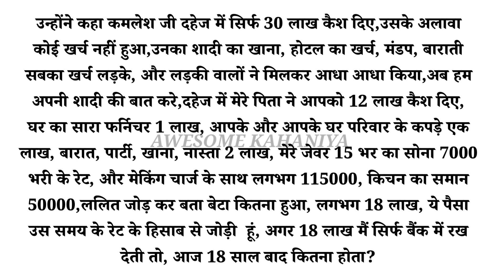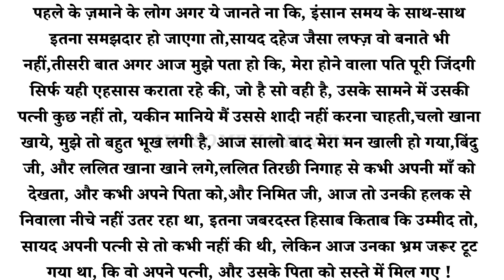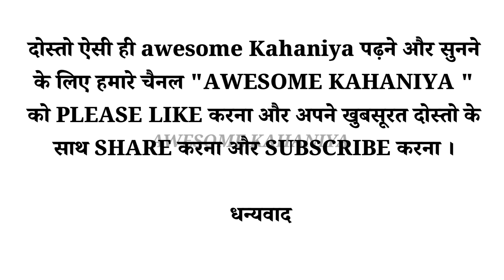बहु और देहज।HINDI KAHANI।MORAL STORY। MOTIVATION STORY। AWESOME KAHANIYA। FAMILY STORY। STORYS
Video editing:-
 KINEMASTER

THUBMNAIL PHOTO:-
 GOOGLE & PINTEREST

THUBMNAIL EDITING:-
PIXEILAB

NEW KAHANI।

हिन्दी लव स्टोरी/Hindi love story/inspiring ❤ love story ||Hindi Inspiration stories/By Spicy Love Sto
hot romantic love story pyar
tune kya kiya
Love story
Hindi kahaniya Motivational
Hindi kahaniya
MOTIVATION STORY।
LOVE STORY।
HINDI KAVITA।
HINDI KAHANIYAN।
BEST KAHANIYA।
AWESOME KAHANIYA।
GOOD KAHANIYA।
MOTIVATIONAL SPEECH।
MOTIVATIONAL QUOTES।
MOTIVATIONAL STATUS।